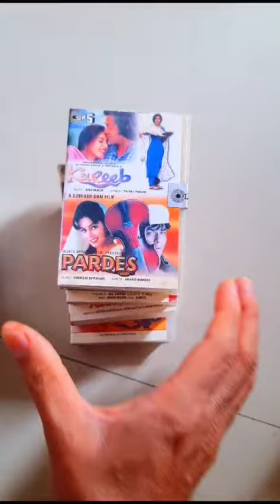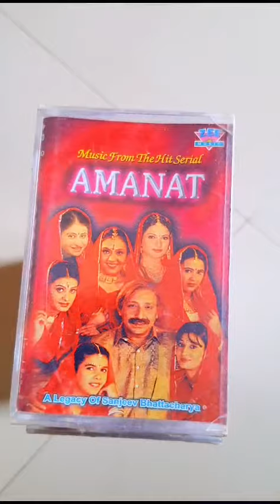SEALEDPACK AUDIOCASSETTE SALE WHATSAPP-7008924436#MUSIC CASSATE AUDIO MUSICCASSETTE AUDIOCASSATE#